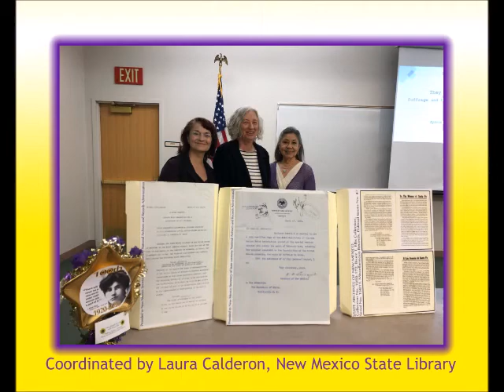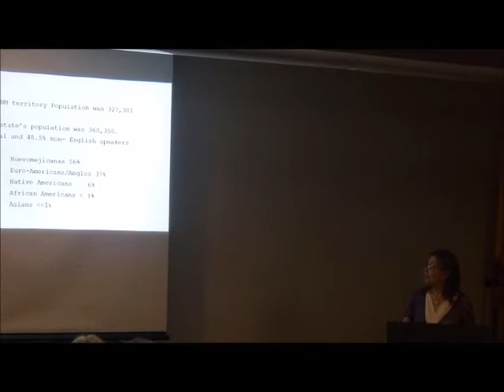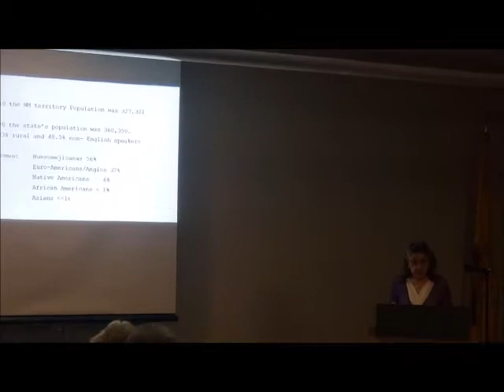They Won the Vote Sylvia Ramos Cruz 2 21 2020